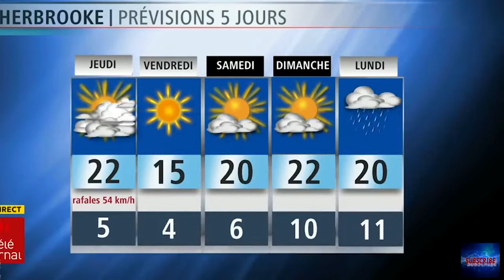Funny Bloopers [Best Epic Fail Compilation 2019] - Trending Cultures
Trending Cultures is one of the top blogging websites in India. Here you can find the latest trends and news in different categories globally.

Follow us on all the leading social networks to be updated with viral and latest content in every segment. Content displayed here is for humor and knowledge.

You can read the latest news from every corner of the world, technology blogs and interesting facts, entertainment stuff and videos, health tips and remedies, how to guides on various topics, lifestyle and fashion trends, grooming and relationship tips and much more.